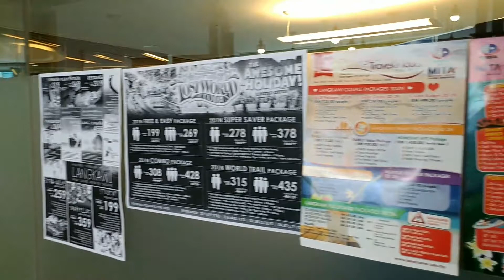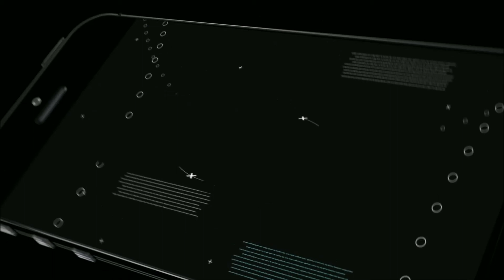At the Maxis Travel Fair by TechNave.com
Maxis recently held their own Maxis Travel Fair in their offices for staff and employees. Check out how lifeatmaxis can be so enriching.